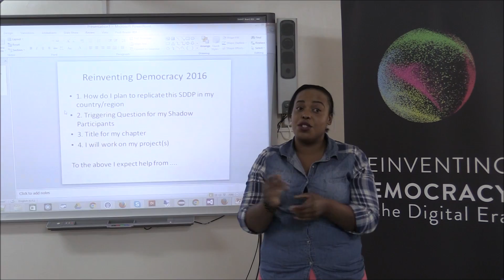11 RD Nairobi Promises 2016